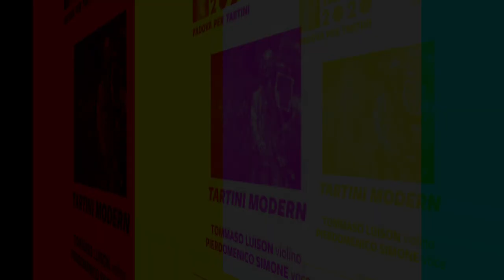Tommaso Luison suona Il sogno après M.o T di Luisa Antoni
Il violinista e musicologo Tommaso Luison ha proposto negli scorsi mesi un interessante progetto dal titolo Tartini Modern, progetto patrocinato dagli Amici della Musica di Padova. Si tratta di un ciclo di performances che coinvolge una parte di racconto dei momenti di vita di Giuseppe Tartini e una parte di proposte musicali con brani di Giuseppe Tartini, intervallati da brani di musiche d'oggi. Ne sono protagonisti Luison con il suo violino e l'attore Pierdomenico Simone.
Nel video il racconto del sogno di Tartini e la prima esecuzione assoluta del brano Il sogno après M.o T di Luisa Antoni, brano che ha preso spunto da frammenti tartiniani, trasposti in un mondo poietico diverso.